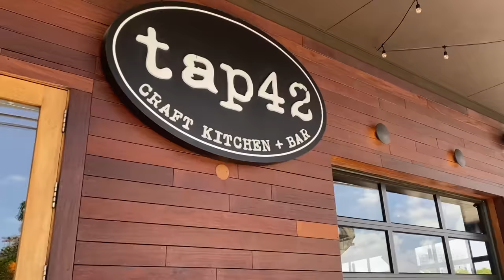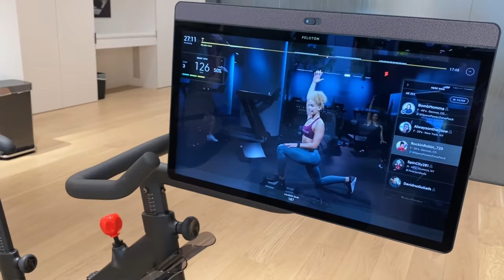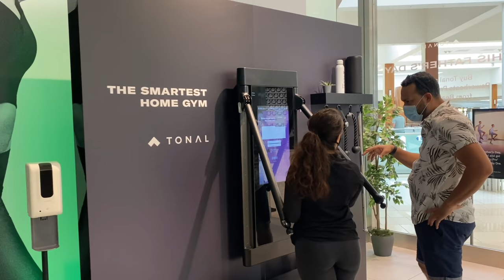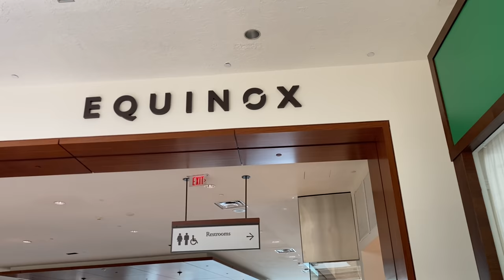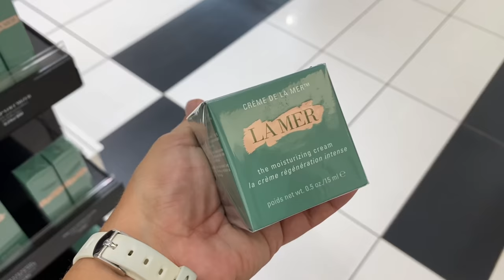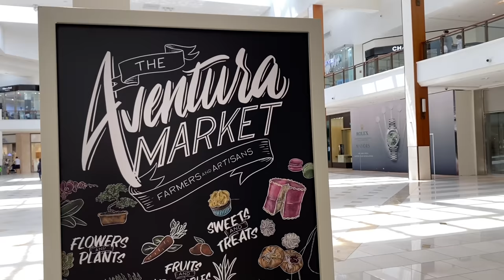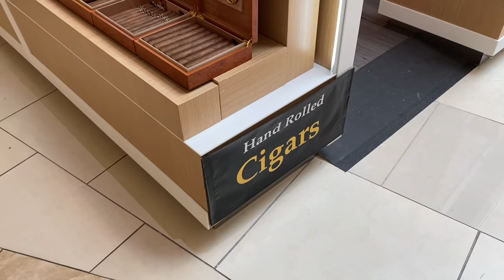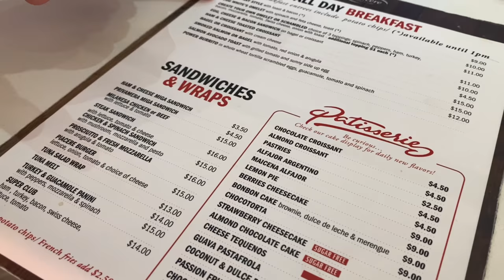AVENTURA Shopping Mall - Florida legnagyobb bevásárlóközpontja! Tesla, Sephora, Peloton, Y3, Ferrari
Az Aventura Mall Florida legnagyobb és az Egyesült Államok egyik legjobbnak tartott bevásárlóközpontja. A 260 ezer négyzetméteres épület több mint 40 étteremmel és 300 luxusüzlettel várja a vásárlókat. Megtalálható itt a Tesla, Apple, Burberry, Cartier, Givenchy, Gucci, Louis Vuitton, Hugo Boss, Macy's, Nordstrom, Bloomingdale's és a Sephora is. A háromszintes épületben számos művészeti alkotás is megcsodálható. Hétvégente pedig a beltéri kézművespiacán a helyi termelők portékái között lehet válogatni. Az Apple üzlet előtti téren egy 28 méter magas csúszdatornyot húzott fel egy német építész 2017-ben, amely ingyenesen használható. (Jelenleg a vírus miatt zárva, de remélhetőleg, hamarosan újra megnyitják. )

Hallman - Tired of Waiting

Aventura Mall - 19501 Biscayne Blvd, Aventura, Florida